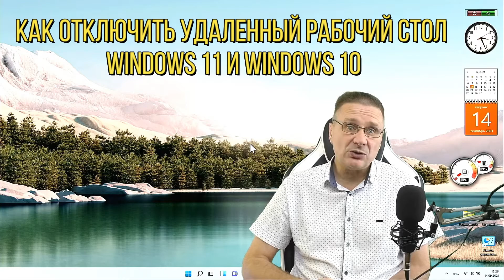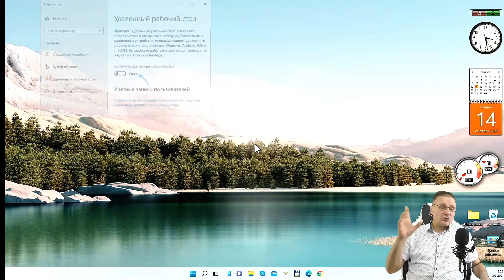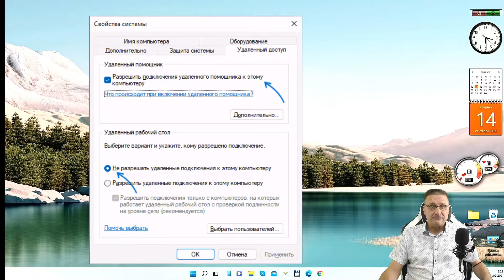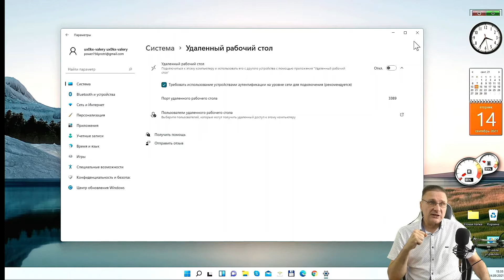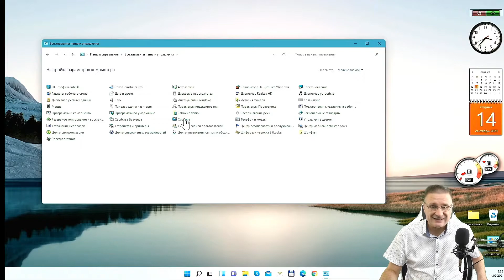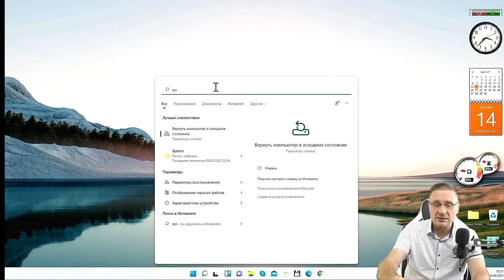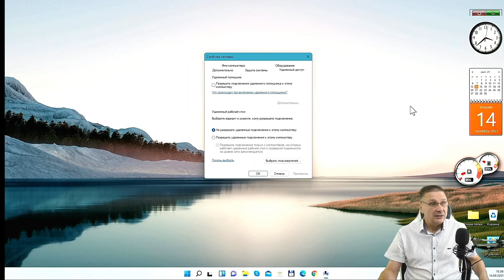Как отключить удаленный рабочий стол Windows 11 и Windows 10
В Windows присутствует встроенная функция удаленного рабочего стола, которая может быть удобной,  с другой стороны — если вы не используете функцию, из соображений безопасности разумным может быть её отключение.

В этой инструкции подробно о способах отключить функцию «Удаленный рабочий стол» в Windows 11 и Windows 10 так, чтобы к вашему компьютеру нельзя было подключиться по локальной сети, а отдельных сценариях — и через Интернет.